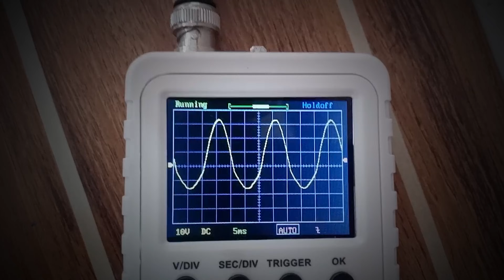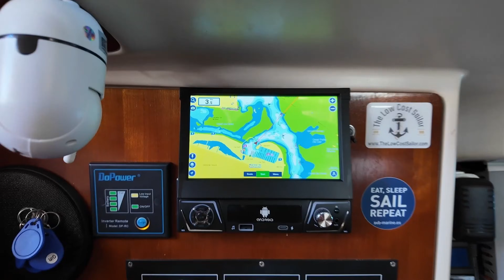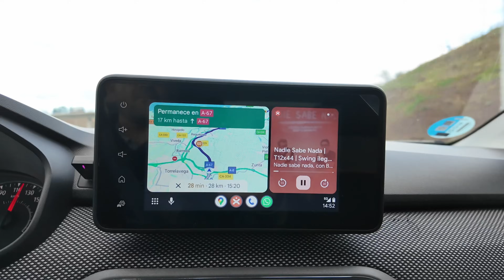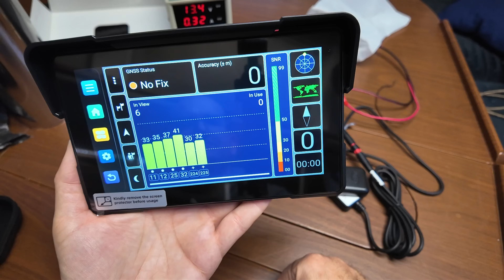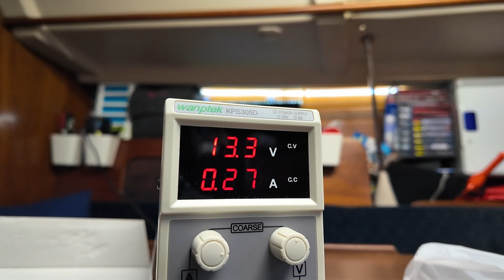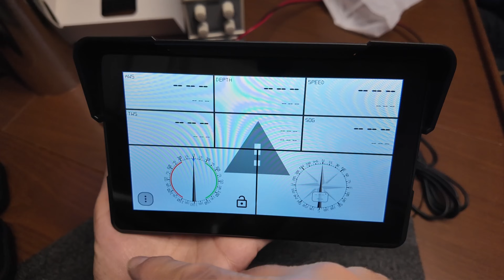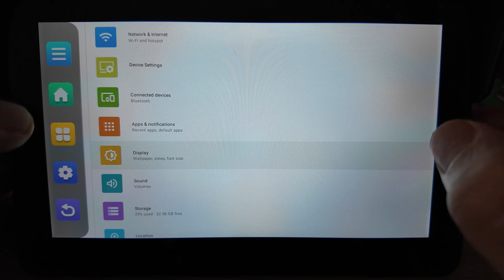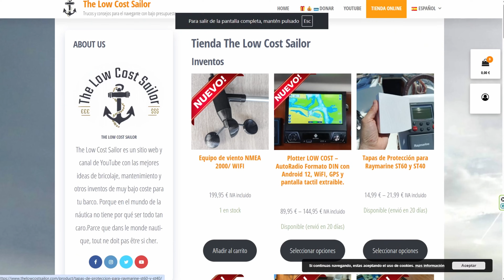EP111 - Plóter náutico de 80 Euros hecho con GPS de moto. ¡Resistente al agua y al sol!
Hoy construimos el plóter náutico más económico, resistente y versátil que hemos hecho nunca en el canal.
Te enseño paso a paso cómo convertir un navegador de moto de menos de 60–80 € en un plóter para barco totalmente funcional, resistente al sol y al agua, con pantalla táctil de 7”, y capaz de competir con dispositivos de marcas premium.

Este invento no solo te servirá como plóter de navegación, sino también como display multifunción (MFD) para instalar en la base del palo, mostrando a toda la tripulación los datos que quieras durante la navegación o en regata. Además, podrás usarlo para:

✔ Ver cámaras a bordo
✔ Controlar tu Raspberry Pi desde una pantalla táctil exterior
✔ Usarlo con guantes y bajo lluvia
✔ Navegar en las peores condiciones gracias a su diseño para motos

Un proyecto low cost, sorprendente, robusto y extremadamente útil para cualquier velero o barco.
🔥 No te lo pierdas: probablemente uno de los inventos más potentes y económicos del canal.

Tu apoyo hace que podamos seguir creando inventos y tutoriales como este:

🛒 Usa nuestros enlaces (te cuesta lo mismo y ayudas al canal)
❤️ Colabora con una contribución si lo deseas:

ayudándonos todos los meses por el precio de una cerveza, para que sigamos haciendo videos.

Si algún enlace te da problemas, también los tienes todos en nuestra web:

🛍 Enlaces de compra del equipo usado en el vídeo

✔ Modelo que yo he comprado (Android 13 – aprox. 76 €)

✔ Alternativa si se agota el stock (aprox. 82 €)

✔ Otra alternativa disponible (aprox. 91 €)

Y si lo quieres todo hecho, nos lo puedes comprar a nosotros en nuestra tienda online con todo el software ya instalado y listo para enchufar en tu barco. Cartografía gratuita incluida.

🎵 Música

📌 Capítulos

00:00 Introducción
00:31 Portada
00:53 Descripción
02:27 Motivación
04:30 Compras
06:00 Navegador de moto
07:46 Instalación
10:25 Adaptación para uso en el barco
12:32 Pruebas y funcionamiento
15:28 Conclusiones
16:35 Despedida
17:30 Outro